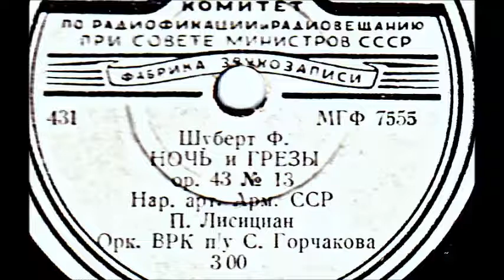Шуберт Коллин Ночь и грёзы Nacht und Träume Павел Лисициан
Франц Шуберт, Матфей фон Коллин
НОЧЬ и ГРЕЗЫ  D. 827.
op. 43 № 2
Нар. арт. Арм. ССР
П. Лисициан
Орк. ВРК , дирижёр:Сергей Петрович Горчаков